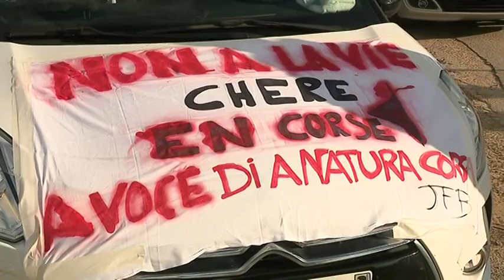Ajaccio : pour la première fois, la CGT vient soutenir les gilets jaunes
Jeudi 5 décembre, dans les cortèges contre la réforme des retraites, des gilets jaunes ont rejoint les rangs de l'intersyndicale. Ce samedi 7 décembre, pour leur acte 56, la CGT est venue pour la première fois les soutenir à Ajaccio.

Intervenants - Thierry, gilet Jaune , Sylvie Marinacci, Gilet jaune Castagniccia ; Patrice Bossart, Secrétaire départemental CGT Corse-du-Sud.
Equipe - Florence Antomarchi ; Stéphane Agostini ; Rosanne Morere-Cesari.